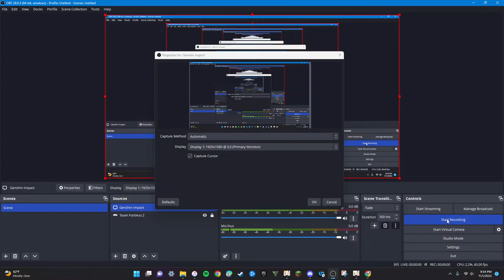Genshin Impact- When you least expect it: 1 free pull in Nahida's Banner pt.1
@MarananRussell- RussellSproutz

I also play Genshin Impact and Fire Emblem Heroes:

AR 58 Genshin P2P Account:  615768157
AR 50 Genshin F2P Account:  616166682

Fire Emblem Heroes F2P Account: 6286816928

Thanks again for everything and have a great day!